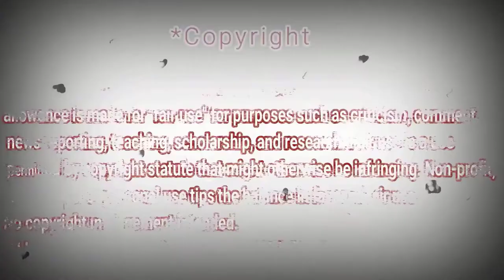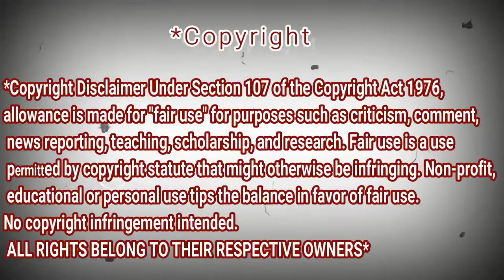اصالة المالح ـ طول ما احنا سوا (فيديو كليب) (Official Music Video)| REACTION DZ ردة فعل جزائري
shorturl.at/tDTW9

shorturl.at/aHZ79

shorturl.at/gjoU6

My Full Name : Ferah Samir
My adress : Chlef / Chettia Zone10 n539
zip code : 02170